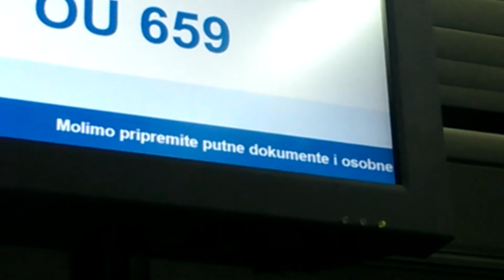The slowest ticker in the Universe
Croatia Airlines - Where time has no meaning.